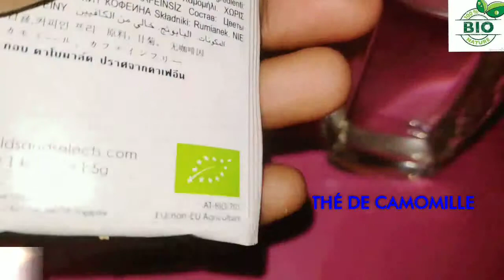INSOMNIE - DORMIR RAPIDEMENT AVEC LE THÉ À LA CAMOMILLE -SOMMEIL PROFOND ET RÉPARATEUR